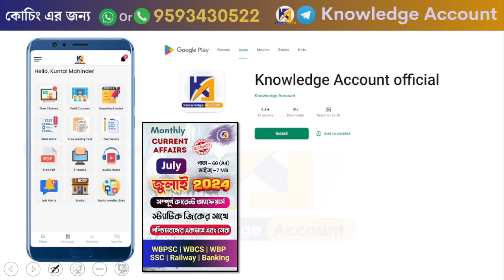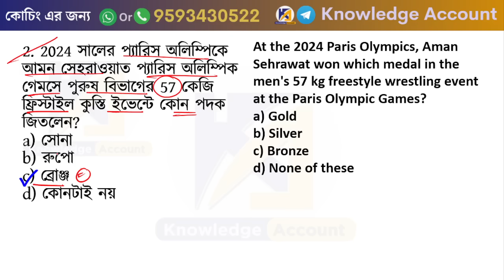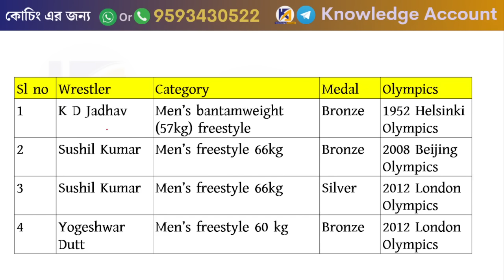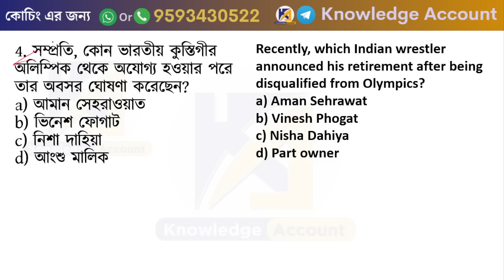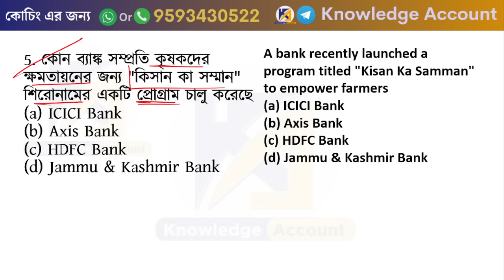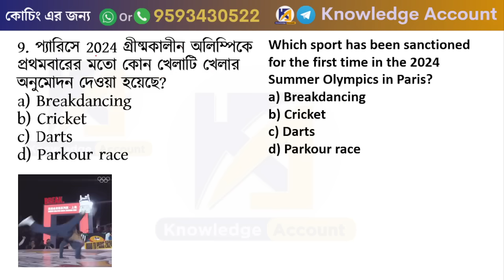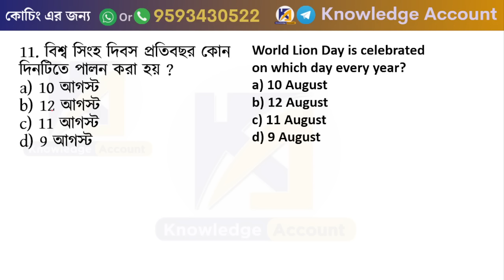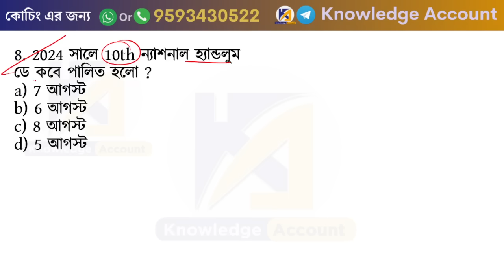11th August 2024 - daily current affairs in Bengali | কারেন্ট অ্যাফেয়ার্স 2024| knowledge account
______________ Courses ________________

____________________eBook Section _________________
► Monthly Current Affairs

►টেলিগ্রাম : - Knowledge Account
_______________ playlists ___________________